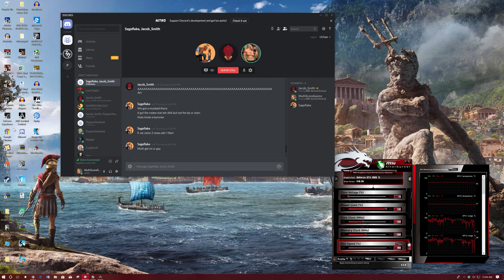How to melt an Alpha Brood Mother Part: 2